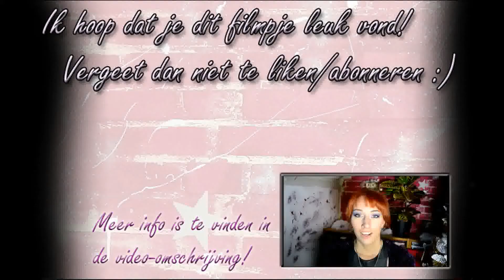Piercings: Rook piercing voor de eerste keer wisselen...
-De maat van mjijn rook piercing is 1,2mm
-De piercing is gezet bij Queen of Rings (in Rotterdam)

Camera:
-Nikon D5200 + lens AF-S DX 18-55 VR II
-Nikon Coolpix L820 (nail art)
Editing software:
-Windows MovieMaker
-VSDC Free Video Editor
Laptop: